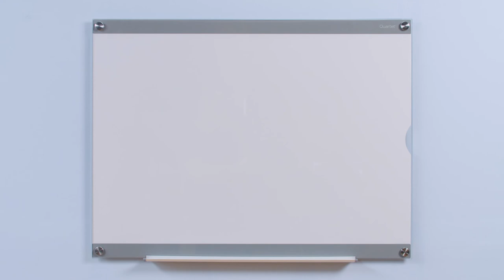Quartet Infinity Customizable Glass Board Installation Video sous-titres français